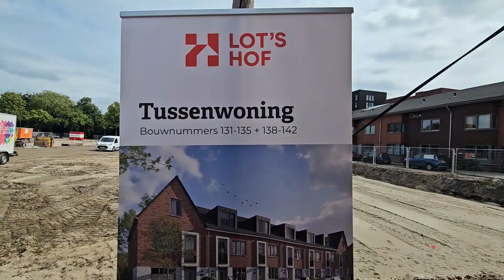Feestelijke start nieuwbouw van 143 woningen in het Witte Dorp Dordrecht